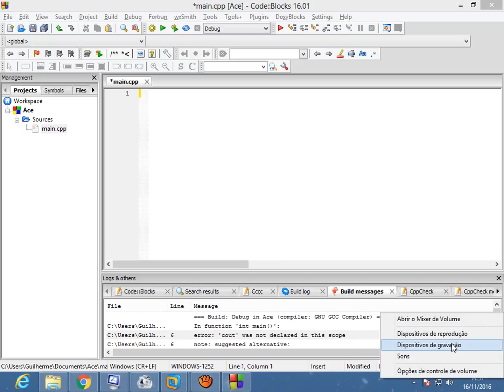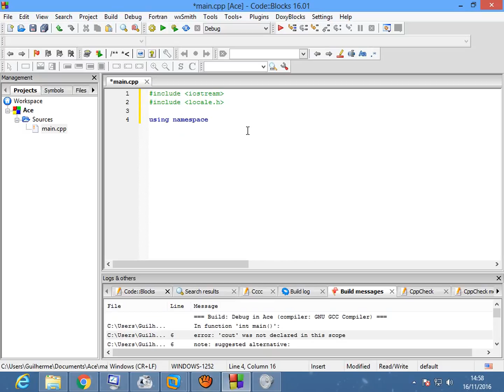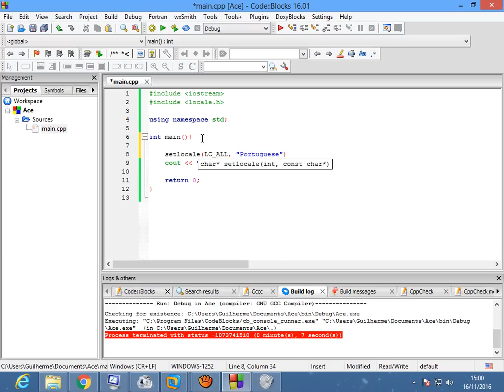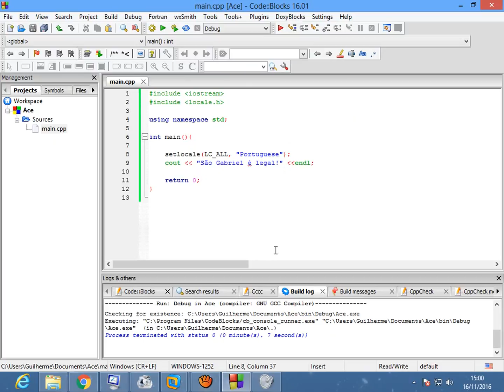Curso C++, Aula03, Como corrigir os erros de acentuação